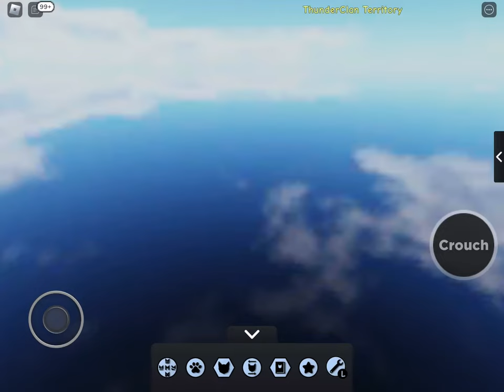2022 Halloween puzzle event wcue (IM BACKKK)￼